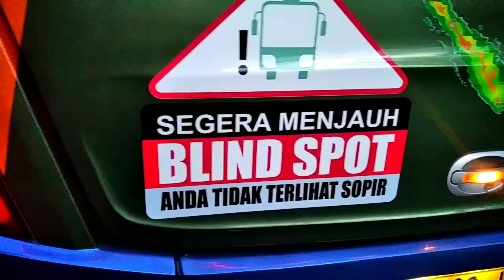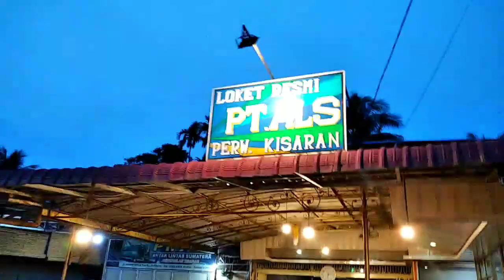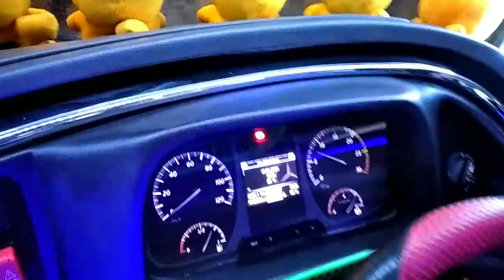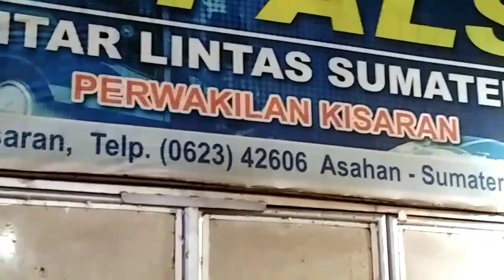ALS 91 DAN ALS 147‼️SAMPAI KISARAN MENJALANKAN SHOLAT MAGHRIB